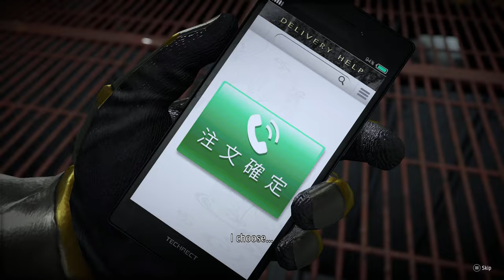TildeShambles - Yakuza: Like A Dragon - Part 18